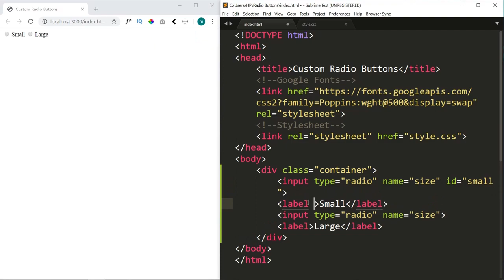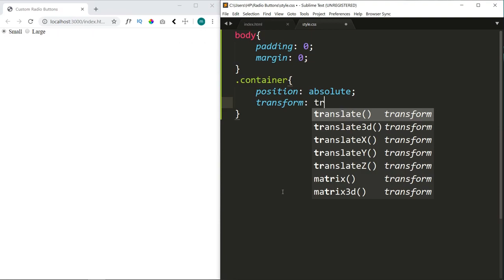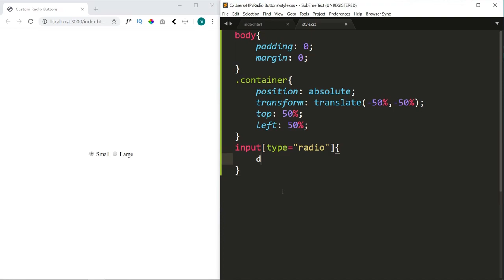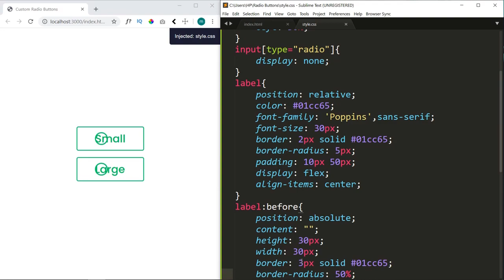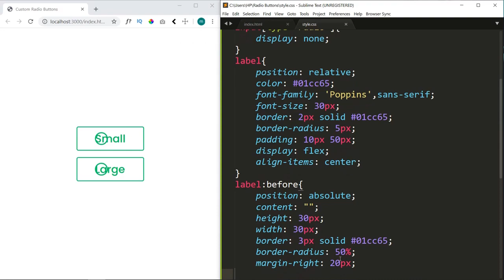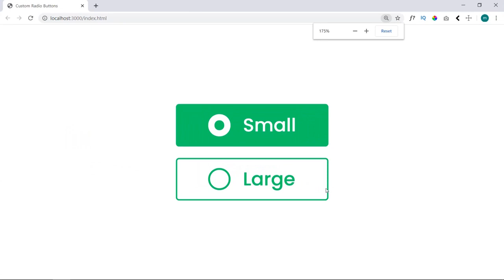Custom Radio Buttons CSS | Pure CSS Tutorial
In today's tutorial, you will learn how to style a radio buttons with CSS.

⭐Tools Used:

Text Editor: Sublime Text
Live Coding: Browser Sync Plugin